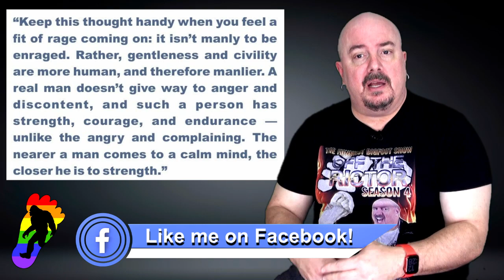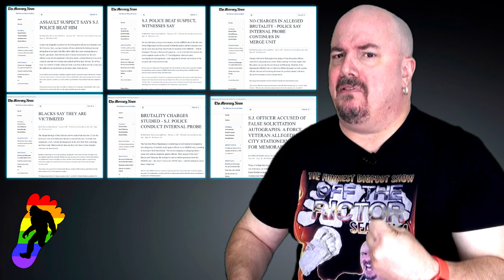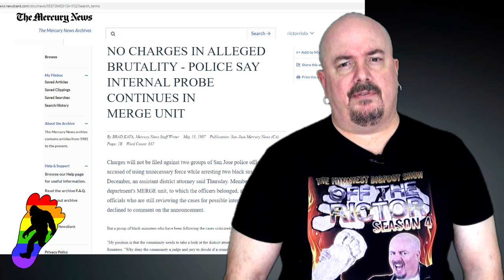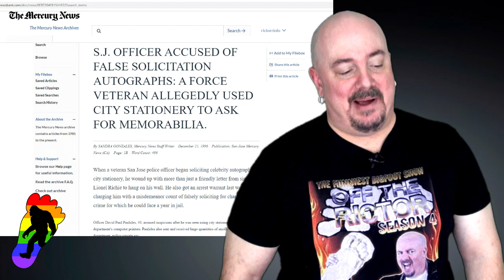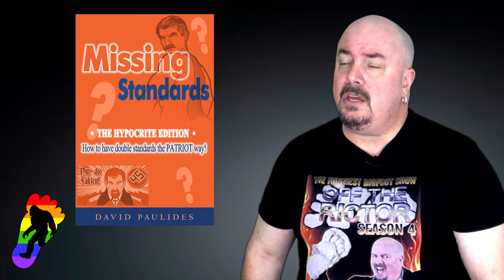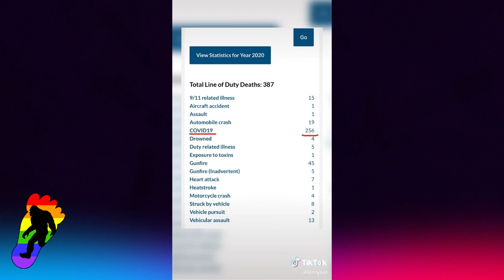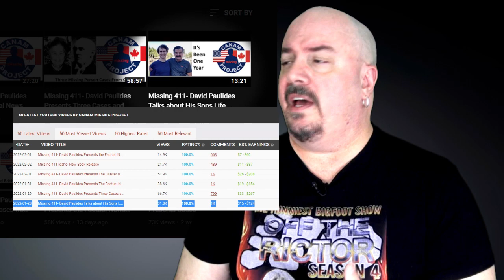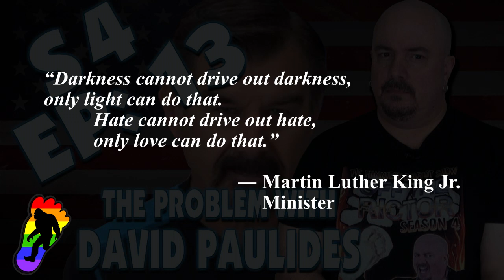The Funniest Bigfoot Show: Off the Rictor – Conflict Entrepreneur David Paulides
The best was saved for last. This is the last roasting of Off the Rictor before the awards and it is the penultimate show I have ever done. The first half is comedy with David Paulides's antics with Bobo, Ron Morehead and Joe Hauser. Then it delves deeper into David Paulides's past as a police officer making the local news for his alleged misconduct and police brutality. Why doesn't he ever address this? Is he a racist? Was he a bad cop? Why is he profiting over people's pain and suffering? Is he a conflict entrepreneur? In my opinion, he is an absolute monster. He horrifies me and I have good reason to fear him.

The Mercury News Newspaper articles:
January 9, 1987 ASSAULT SUSPECT SAYS SJ POLICE BEAT HIM - full article

Now if you wish to discover these organically on your own for further verification, go and pay the fee to access the archive from San Jose's Mercury News. Do a search for "David Paulides" and you will find everything just like I did.

This episode is part three of the Hall of Shame Awards. Who will be the biggest loser in bigfoot?

This is the funniest bigfoot show on YouTube. Comedic commentary by me, Rictor Riolo, on the mythical creature known as Sasquatch is not to be missed.